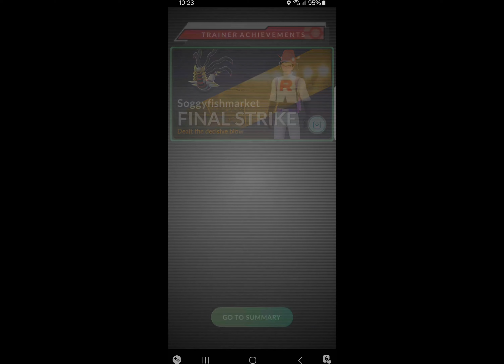Pokémon GO-Espurr Raid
. Low star. Also checkout